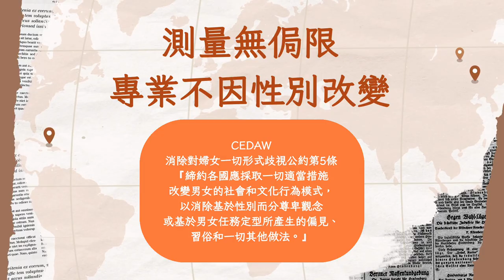測量無侷限–專業不分性別【蘆竹地政CEDAW案例宣導】